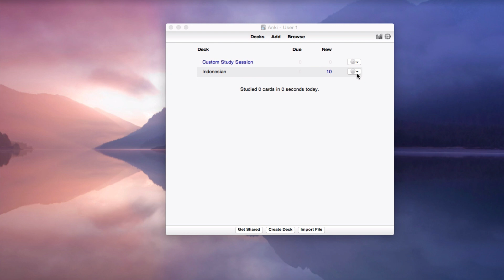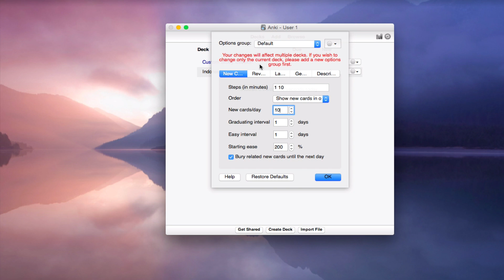Anki Flashcards: How to set the number of new words per day (Desktop)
Anki Flashcards: How to set the number of new words per day (smartphone)